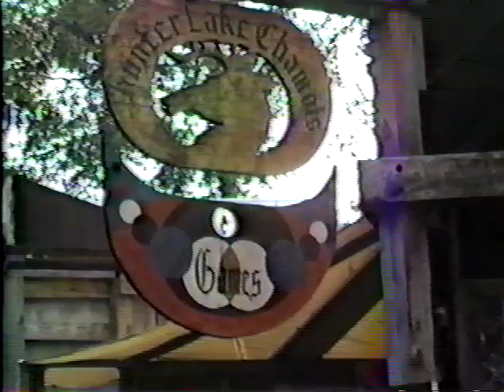Renaissance Festival Oct 30, 1982